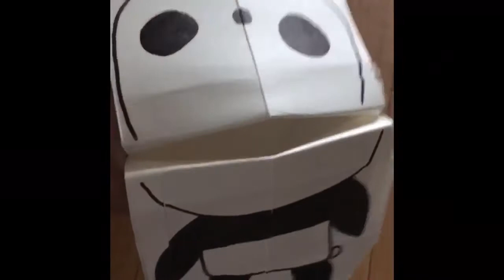【高齢者室内工作】牛乳パックとハサミと油性マジックペンを使って『パンダ』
『ミックスじゅーちゅ子どもの遊びデータベース.』さんのサイトで紹介されている『牛乳パックパック人形の作り方』に挑戦させていただきました☆